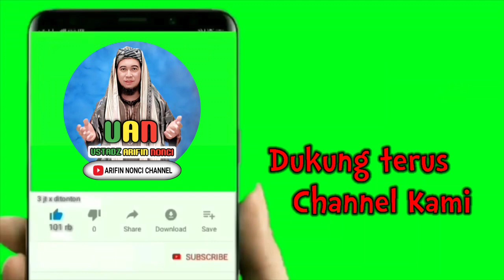khutbah jumat || muhasabah akhir tahun || ust.arifin nonci